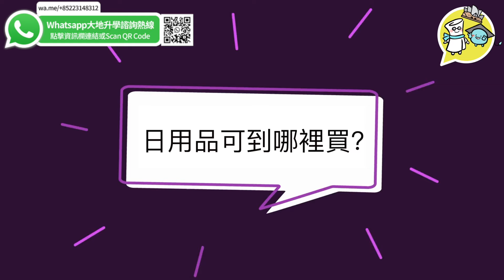【海量澳洲留學生活貼士】 由大地教育留學生Howard實地話你知！ | 澳洲落機第一時間要做咩？|邊間電訊商最啱你？| 澳洲超市注意事項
剛到達外地時必定有很多事情需要處理﹐不少學生可能因為沒有經驗而手忙腳亂！但大家不用擔心﹐今集《實拍實說》請來大地海外升學學生Howard和大家分享一下剛到埗時﹐有甚麼事情要注意﹐第一件事又應該做甚麼﹐以減少你的煩惱！

Howard亦會分享一下澳洲多間電訊商的分別﹐以及教你如何選擇電訊商。另外亦會介紹一下澳洲的超級市場及買電器的好地方﹐不能錯過！如果想了解更多關於海外生活的小貼士﹐快點聽聽Howard的分享！如果你有任何關於學校的升學資訊，亦歡迎聯絡大地海外升學中心作免費諮詢。